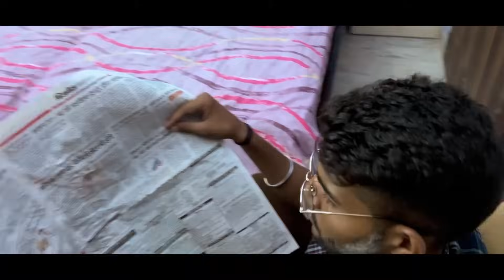Bhai Tera Gunda ॥ Short Film ॥ Mr Ronu Official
Director - Rohan yadav
Edit : - Mukesh jyani
DOP  :- Mukesh jyani
Cast - ( MR Ronu official All Team )